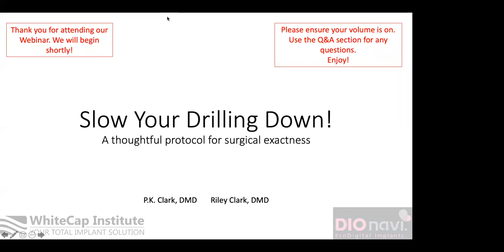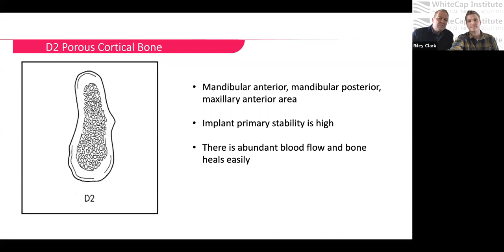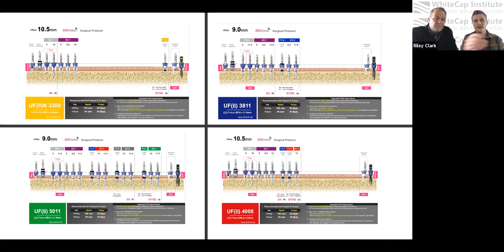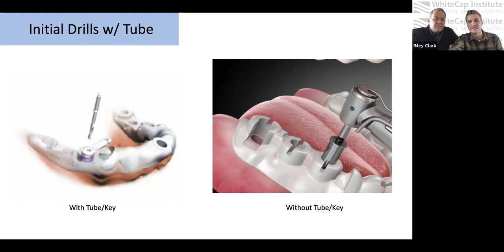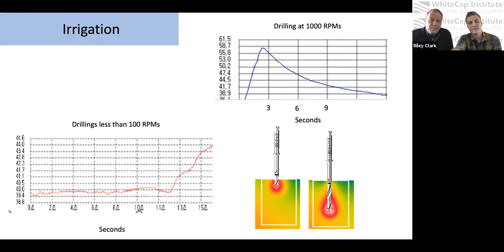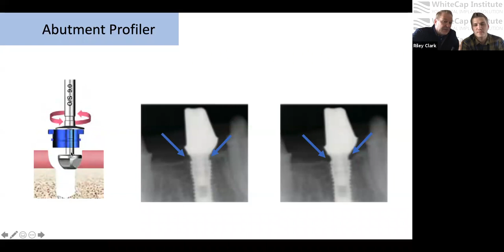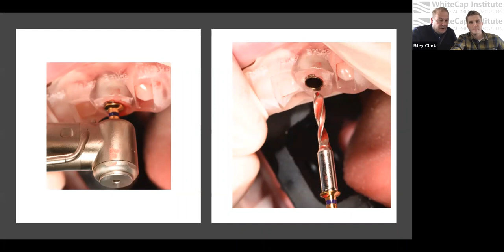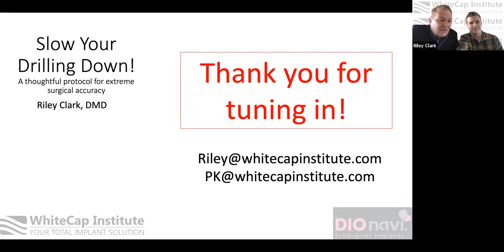Slow Your Drilling Down!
Join Dr. PK Clark and Dr. Riley Clark from the WhiteCap Institute and learn about DIO’s unique approach to guided surgery drilling. DIO’s drilling protocols improve implant accuracy and mitigate potentially harmful stresses on bone.